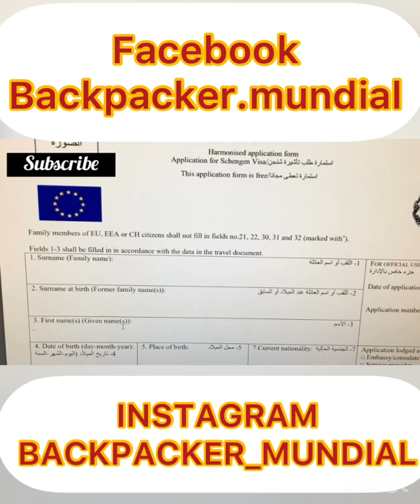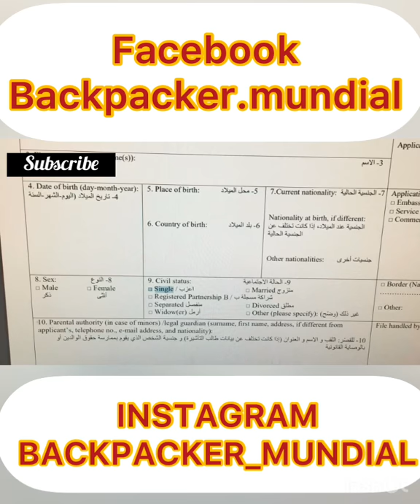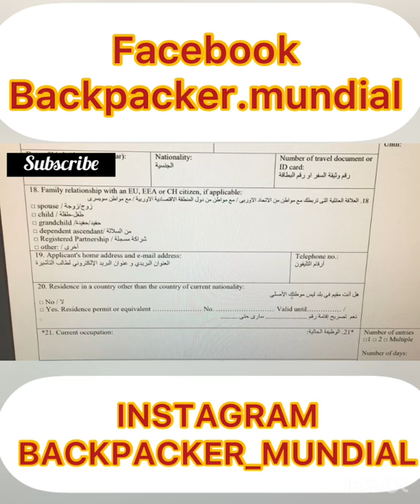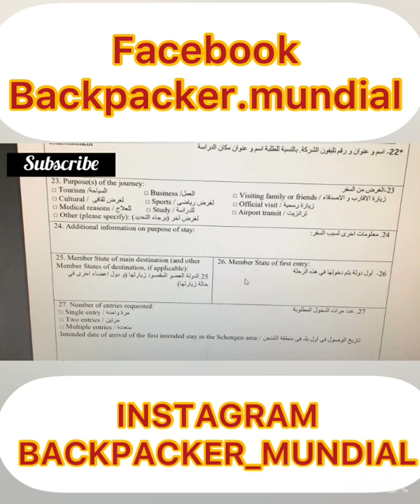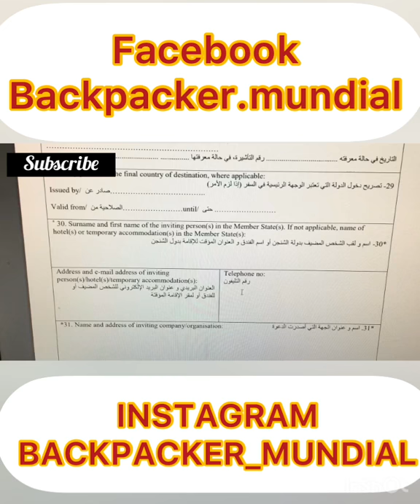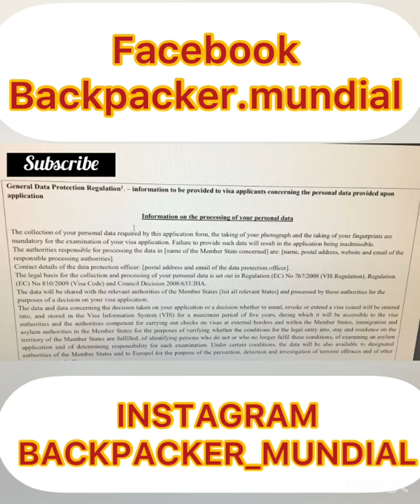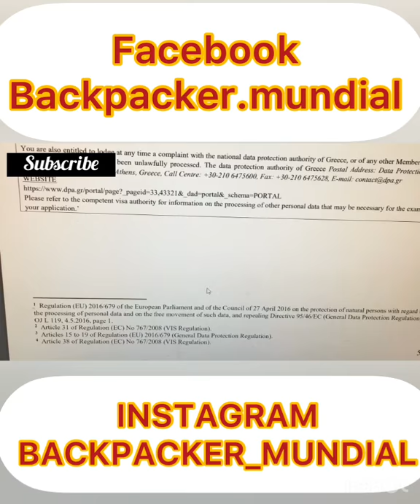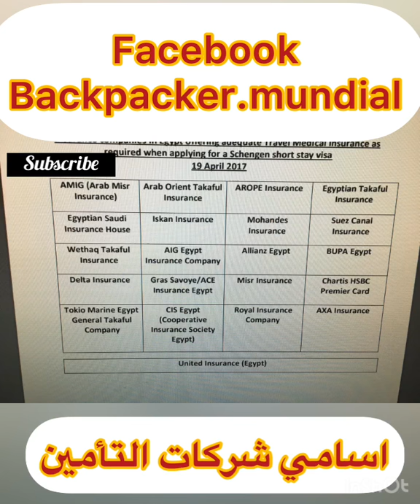شروط الحصول علي تأشيرة الشينجن و حلم السفر لأوروبا بالتفصيل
كل واحد نفسه يسافر أوروبا و مش عارف ازاي يسافر و ياخد الفيزا الشينغن و كيفة إستخراجها تابع الفديو كامل بالتفصيل خطوة بخطوة وكل خبايا الفيزا من أول التقديم لحد إستلام جواز السفر

اتمني يكون الفديو مفيد أسف انه طويل لكن فيه كل حاجة

ده اللينك بتاع الدول اللي ممكن نسافر لها بالفيزا الشينجن

ده لينك الإستمارة بتاعت سفارة اليونان

ده لينك تحديد موعد مف مكتب في VFS لتقديم الورق